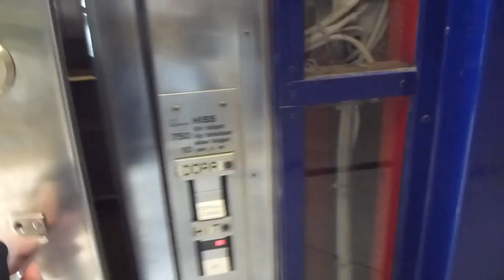Camera test: The annoying DEVE Fan Part 1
Testing my Panasonic LUMIX DMC-TZ20 camera!

DEVE Hydraulic Elevator @ Gullmarsplan Metro Station
GUP 15555